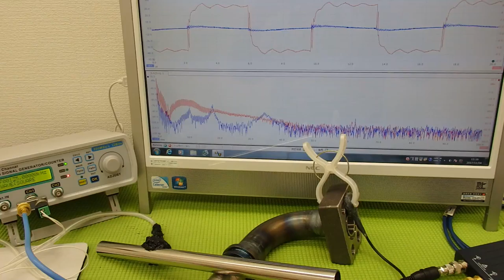表面弾性波を利用した、超音波制御技術 ultrasonic-labo